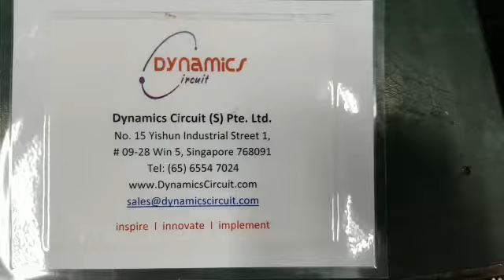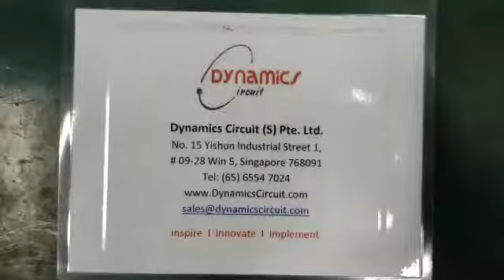INNCOM PS/Relay Pack Model X06 Repairs by Dynamics Circuit (S) Pte. Ltd.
INNCOM PS/Relay Pack Model X06 Din Rail Relay Pack, The X06 relay pack extends or expands Smart Digital Thermostat functionality for the INNCOM by Honeywell IRAS.

Dynamics Circuit (S) Pte. Ltd. provides customers with complete range of services for Repairs, Calibration and Technical support and can restore your failed INNCOM PS/Relay Pack Model X06 Din Rail Relay Pack to remanufactured condition and save you up to 75% compared to buying new.

Dynamics Circuit (S) Pte. Ltd is a single-source supplier for all of your factory and on-site test equipment repair, maintenance, and calibration service needs.

Our Customers can rely on us to provide a complete line of low cost, high quality, Repair, Engineering, and Testing Services. We pride ourselves on providing our customers with superior workmanship and exceptional customer service!

15 Yishun Industrial Street 1, #09-28 Win 5,
Singapore 768091.